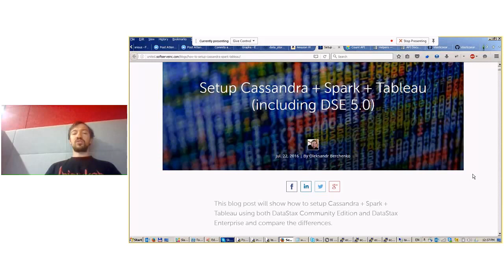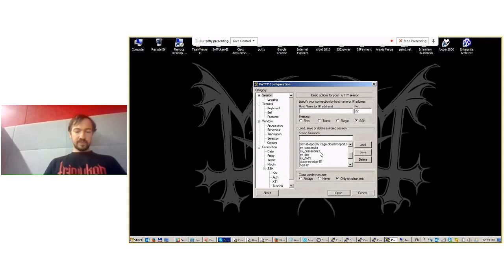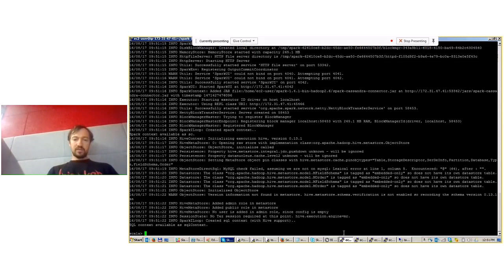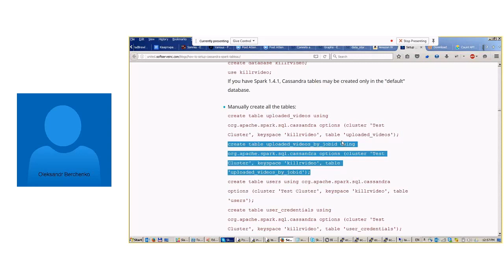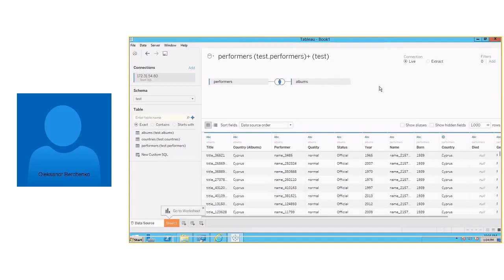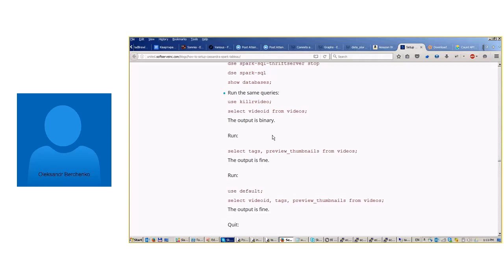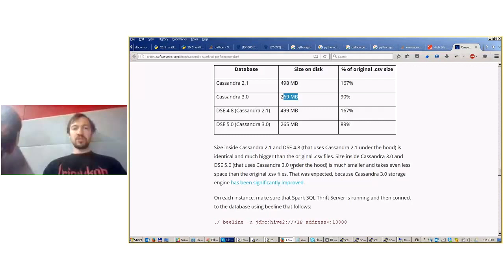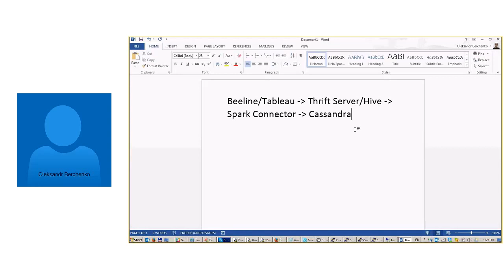Cassandra + Spark + Tableau by Oleksandr Berchenko (Ukr)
Everyone talks about Kafka, Spark, Cassandra – mainstream and one of the most popular combination of Big Data back-end technologies on a market. Right. Back-end!